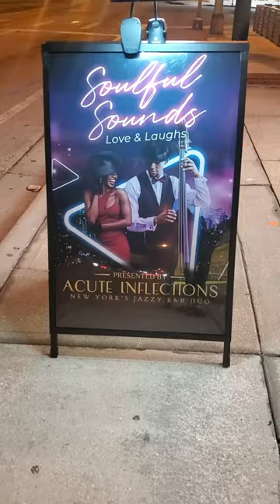A Cute Movie Theater…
We rented a cute movie theater in Ft. Lauderdale to host a jazzy concert. Should we do a sequel? 😉📽️🎵🍿

Text 'Join' to for updates on our music and shows, or sign up for our email list on our website.